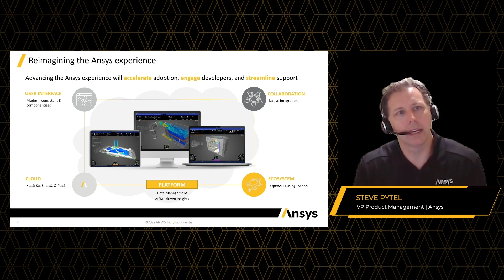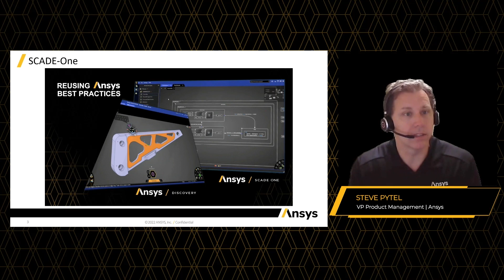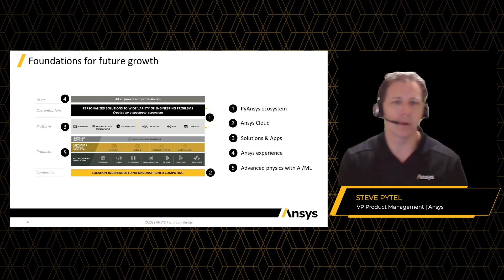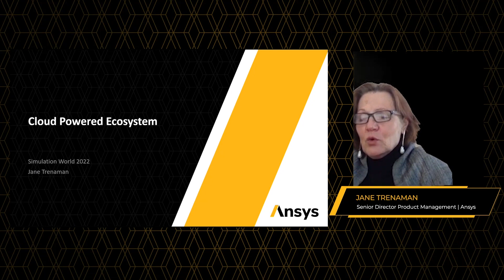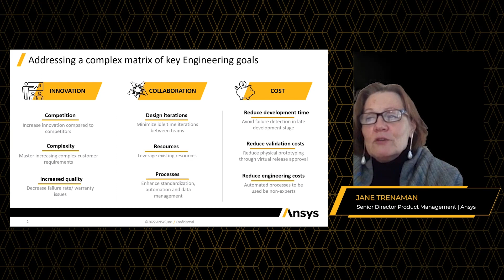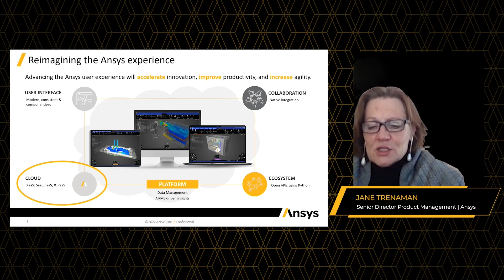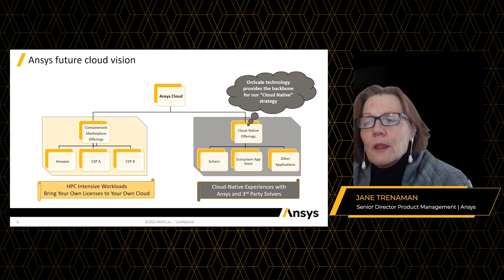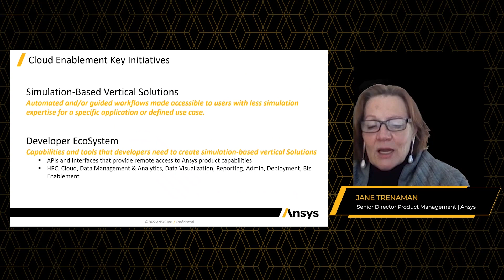How Ansys is Defining a New Engineering Paradigm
Discover how Ansys is defining a new engineering paradigm.